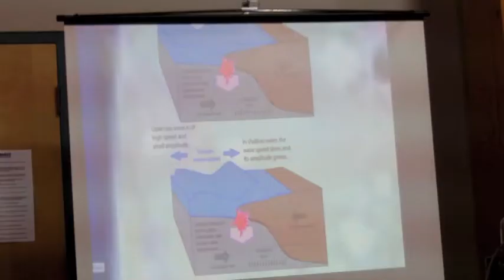Tsunami public education forum in Prince Rupert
Representatives from Emergency Management BC (EMBC) and Environment Canada have been travelling around the province holding tsunami public education forums in various communities, including an event that the City of Prince Rupert helped put on at Northwest Community College last week.

The event started with a "tsunami 101" informational presentation done by Teron Moore, a seismic specialist from Emergency Management BC.